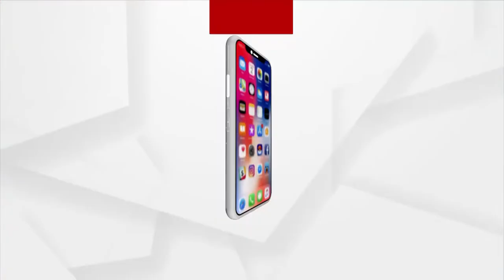ଭାର୍ଗବୀ ନଦୀ କୂଳରେ ଖସିଲା ପଥର ପ୍ୟାକିଙ୍ଗ୍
ପୁରୀରେ ଭାର୍ଗବୀ ନଦୀ କୂଳରେ ଖସିଲା ପଥର ପ୍ୟାକିଙ୍ଗ୍ । ନିମାପଡ଼ା ପିପିଲି ରାଜପଥ ନିକଟରେ ବିଶେଶ୍ବରୀ ମନ୍ଦିର କୂଳରରୁ ଧୋଇଯାଇଛି ପଥର ପ୍ୟାକିଙ୍ଗ୍।